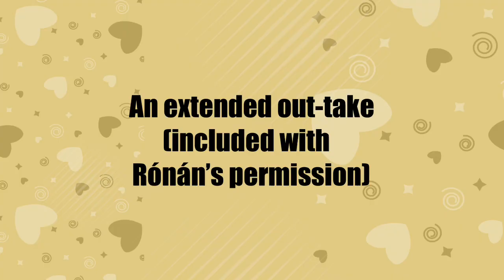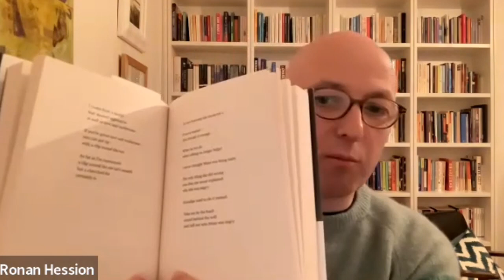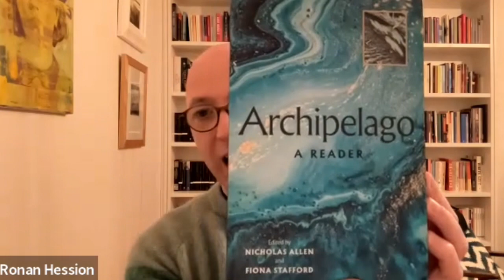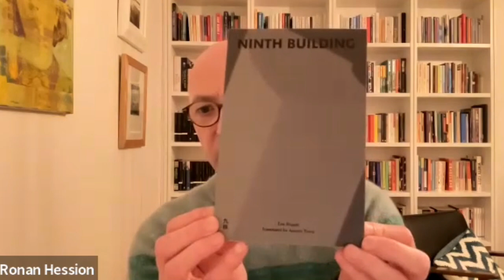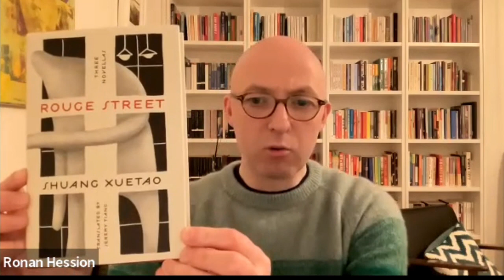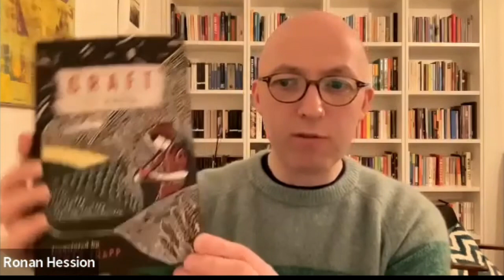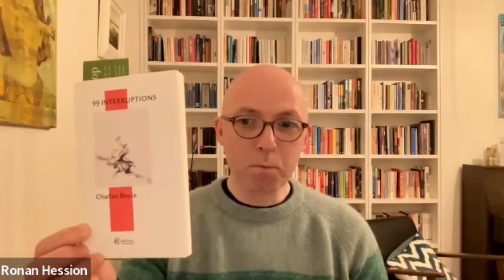Irish Novelist Rónán Hession and Shawn the Book Maniac Chat Books on Zoom: Redux!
Rónán on Twitter: @MumblinDeafRo

Books mentioned:

Osebol: Voices from a Swedish Village by Marit Kapla
Peter Graves (Translation)

Archipelago: A Reader by Nicholas Allen (Editor) and Fiona Stafford (Editor)

Hard Like Water by Yan Lianke
Carlos Rojas (Translation)

Half of Man Is Woman by Zhang Xianliang, 张贤亮
Martha Avery (Translator)

Ninth Building by Zou Jingzhi
Jeremy Tiang (Translator)

Cocoon by Zhang Yueran
Jeremy Tiang (Translator)

Rouge Street: Three Novellas by Shuang Xuetao
Jeremy Tiang (Translation)

Graft by Li Peifu
James Trapp (Translator)

Shadow of the Hunter by Su Tong
James Trapp (translator)

I Live in the Slums: Stories by Can Xue
Karen Gernant and Zeping Chen (translators)

The Mountain Whisperer by Jia Pingwa
Christopher Payne (Translator)

Monkey King: Journey to the West by Wu Cheng'en
Julia Lovell (Translator)

Love Notes from a German Building Site by Adrian Duncan

Little Republics: The Story of Bungalow Bliss by Adrian Duncan

The End of the World is a Cul de Sac by Louise Kennedy

Canzone di Guerra by Daša Drndić
Celia Hawkesworth (Translator)

Trieste by Daša Drndić
Ellen Elias-Bursać (Translator)

Proleterka by Fleur Jaeggy
Alastair McEwen (Translator)

Of Strangers and Bees by Hamid Ismailov
Shelley Fairweather-Vega (Translator)

 Zone by Mathias Énard
Charlotte Mandell (Translator)

Pilcrow (John Cromer #1)  by Adam Mars-Jones

Cedilla (John Cromer #2)  by Adam Mars-Jones

Kin by Miljenko Jergović
Russell Scott Valentino (Translator)

The Door by Magda Szabó
Len Rix (Translation)